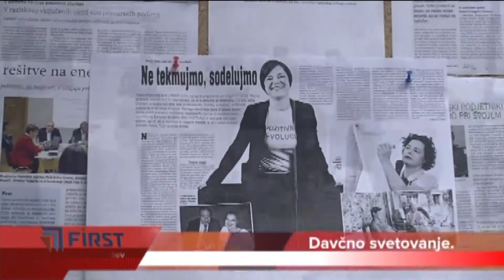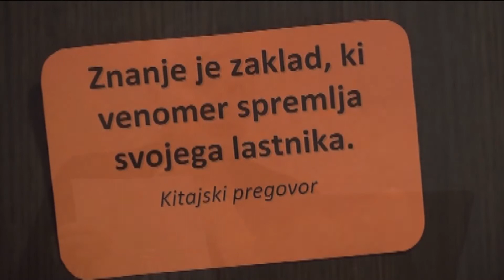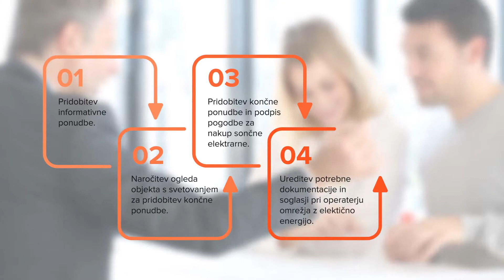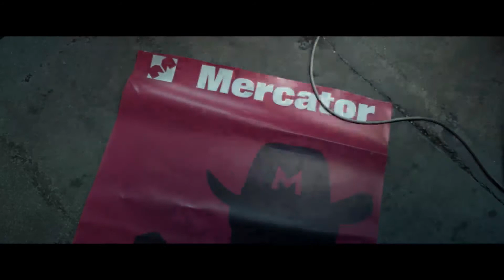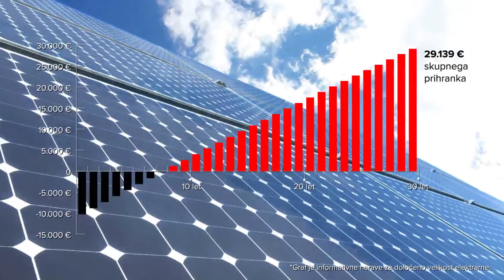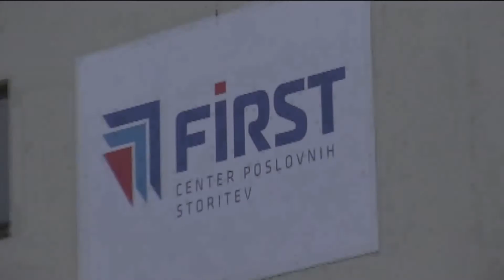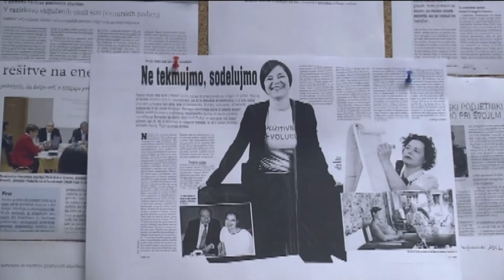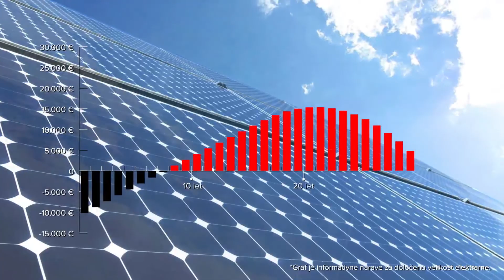15 Sreda v Sredo ALMA MATER EU 4 2019